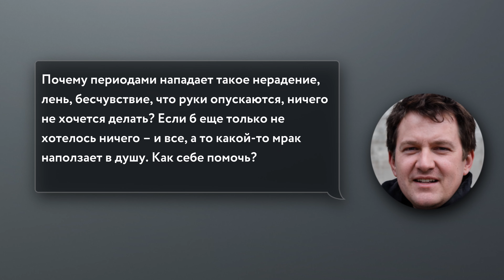Как помочь себе побороть мрак возникающий в душе? | Вопрос пастырю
Почему периодами нападает такое нерадение, лень, бесчувствие, что руки опускаются, ничего не хочется делать? Если б еще только не хотелось ничего – и все, а то какой-то мрак наползает в душу. Как себе помочь? Отвечает митрополит Антоний (Паканич).